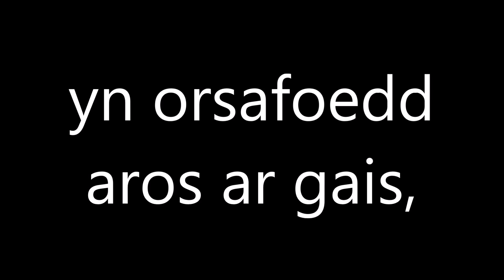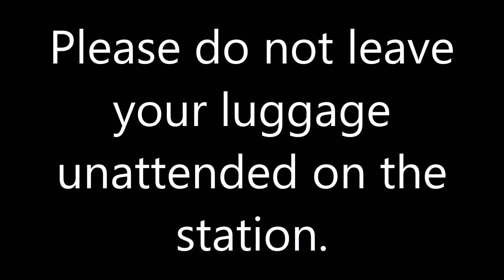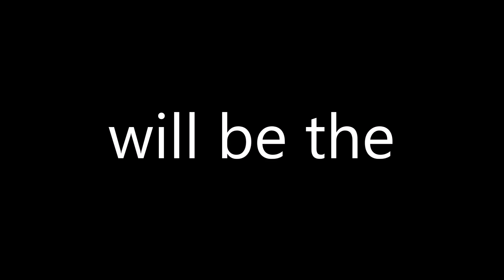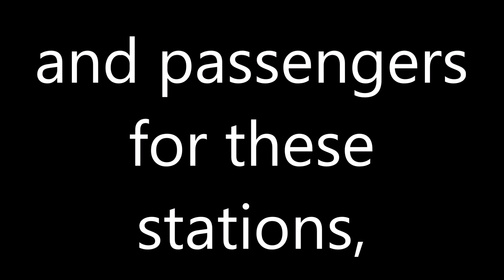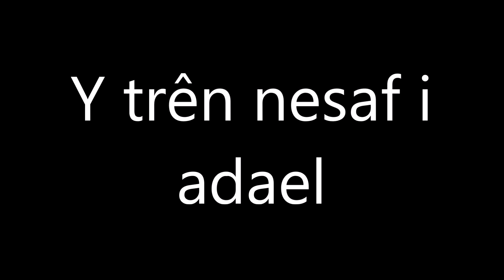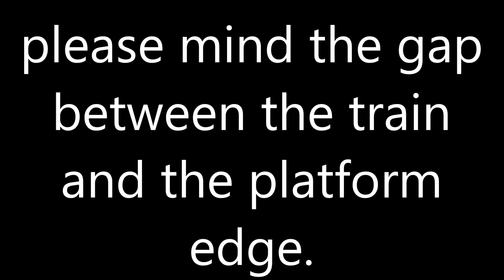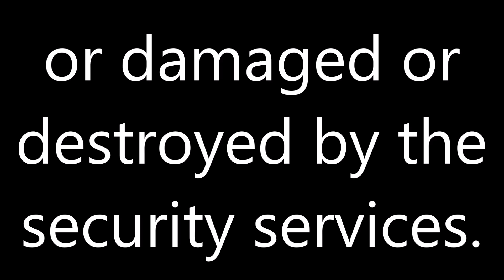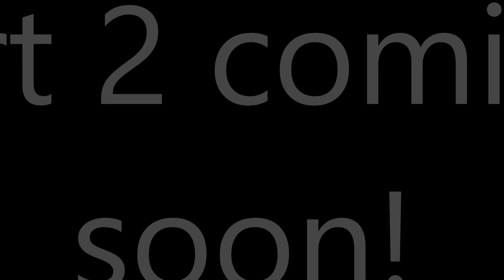Cardiff Central announcements / Cyhoeddiadau Canolog Caerdydd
Announcements at Cardiff Central in both Welsh and English. Ruth and Glyn announcements.
Cyhoeddiadau yng Nghanolfan Caerdydd yn y Gymraeg a'r Saesneg. Fel, sylw, tanysgrifiwch. Cyhoeddiadau Ruth a Glyn